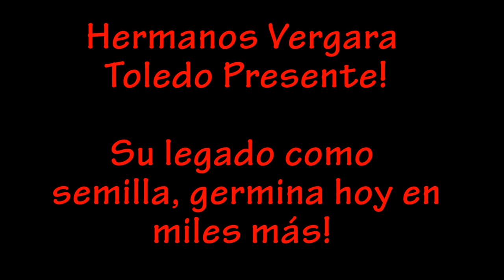Conmemoración día del joven combatiente en beauchef- CEPC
Acto conmemorativo al 29 de marzo, día del joven combatiente.